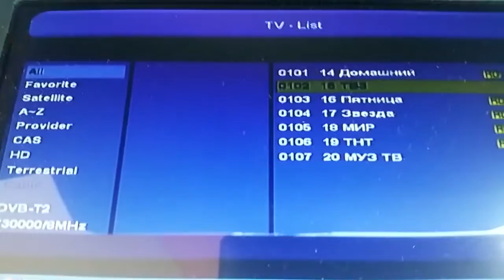DVB-T2 Russia in Eforie Nord ( 700km+ ) p2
Black Sea propagation - Tuapse/Novorossiysk